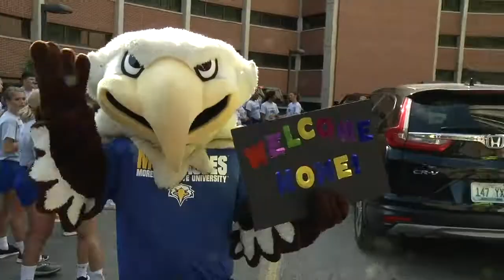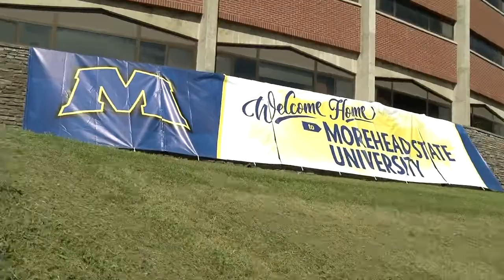Move-in Day 2019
Morehead State welcomed first-year students to campus on Aug. 15 and 16. Faculty and staff greeted families and student organizations helped by unloading and moving.